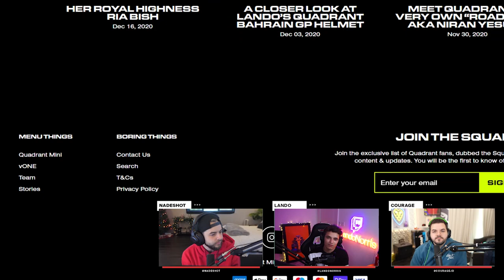Lando Norris' UNFILTERED Opinion on Other F1 Drivers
On this remote episode of The CouRage & Nadeshot Show, F1 racing pro Lando Norris comes onto the episode to talk streaming on Twitch to 200K people, winning pro racing championships at 21 years old, Call of Duty Black Ops Cold War Season 1, and more!

PODCAST MOMENTS
00:00 - Intro
02:35 - What Lando is up to in the off-season
06:13 - Cash App Read
07:37 - Courage and Lando’s F1 race
09:29 - Golf
15:24 - Lando’s experience with starting to stream
22:52 - How the last F1 season went and getting first podium
28:46 - How Lando feels while racing
32:27 - Comradery/Rivalry of F1
36:54 - Drive to Survive
38:59 - Has Lando peed himself while racing?
41:43 - Which race should Courage go to
44:52 - Team Quadrant
49:12 - Nade v Lando Golf Pay per view
53:34 - Warzone Update
54:26 - Lando’s DMs
58:05 - Outro